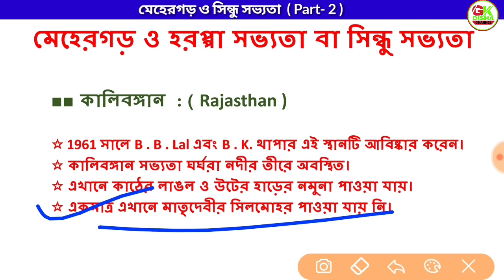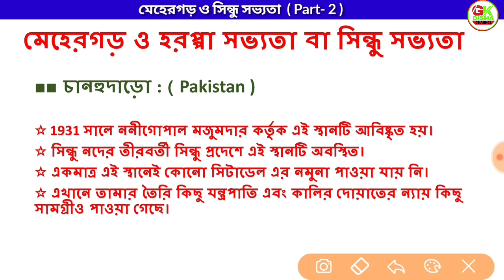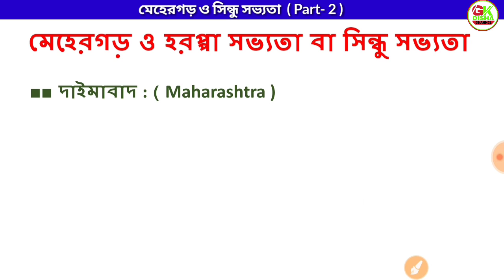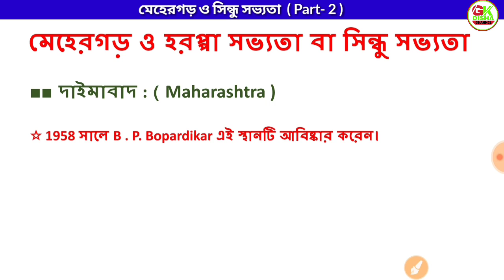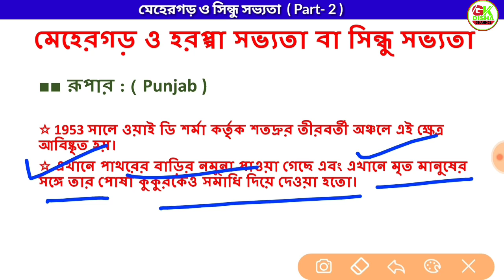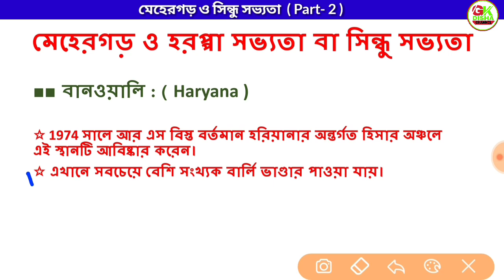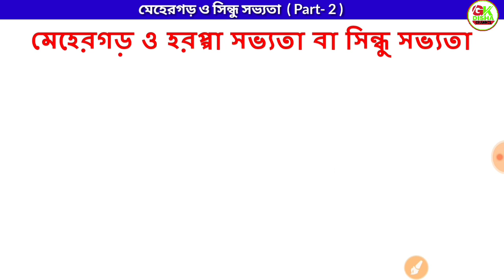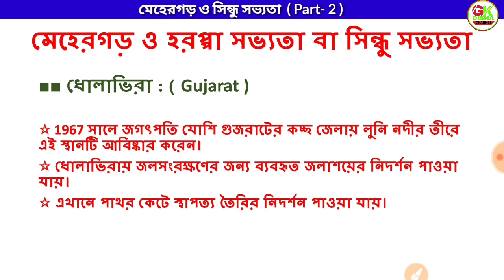মেহেরগড় ও সিন্ধু বা হরপ্পা সভ্যতা||Indus Valley Civilisation||Discussion Part-2||Ancient history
☆☆ kolkata Police/WBP Practice Set-- 8 :-